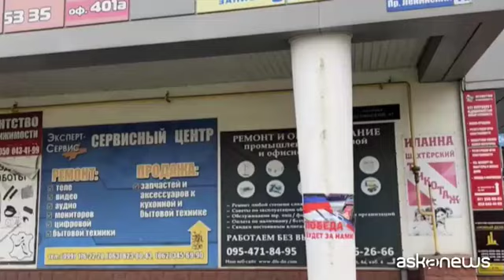A Donetsk risuonano gli altoparlanti: "Niente panico"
Milano, 24 feb. (askanews) - Nelle strade semi vuote di Donetsk, repubblica autoproclamata dai filorussi separatisti nell'Est dell'Ucraina e prima linea dell'avanzata delle truppe russe, risuonano le istruzioni da un altoparlante: "Niente panico, passate ai vostri vicini le informazioni che ricevete. Procedete con cautela quando andate nelle aree predisposte. Prendete documenti, beni di necessità, acqua e viveri. In caso di evacuazione contattate l'amministrazione cittadina".
Sui muri della città sono comparsi poster con scritto "La vittoria sarà nostra" e "Combatti per la tua patria".